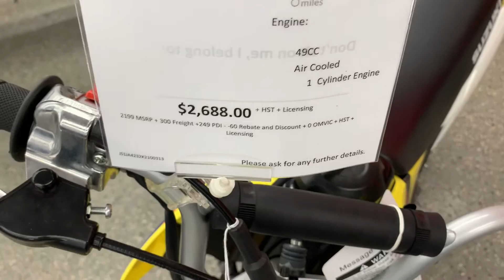Devon’s new 2019 Suzuki DR-Z50L9 at Vos Motors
2019 Suzuki DR-Z50L9